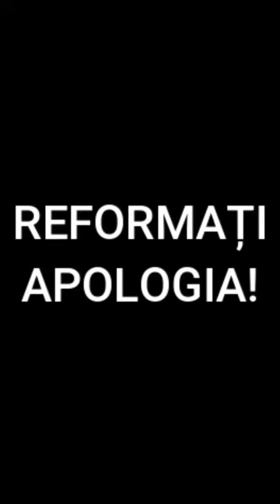Andrei Croitoru! Oare aşa ar trebui să fie?